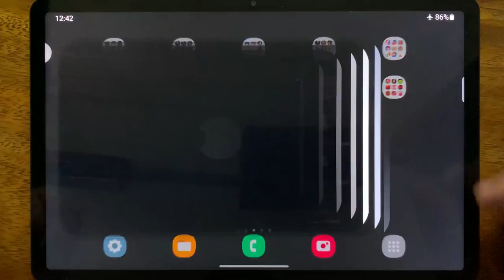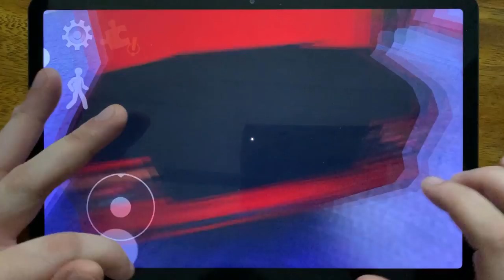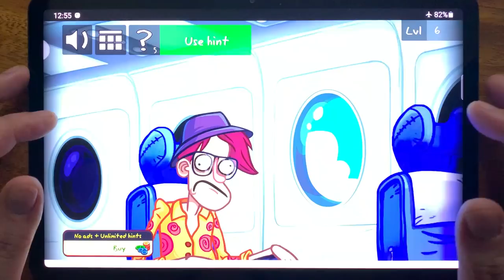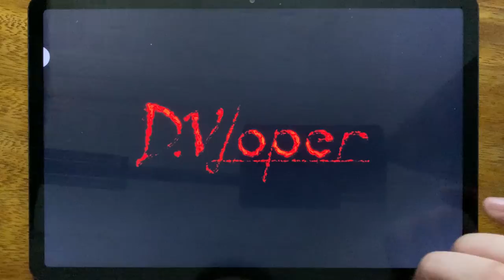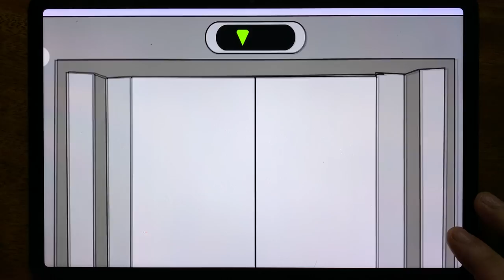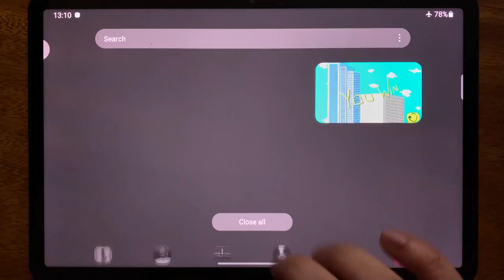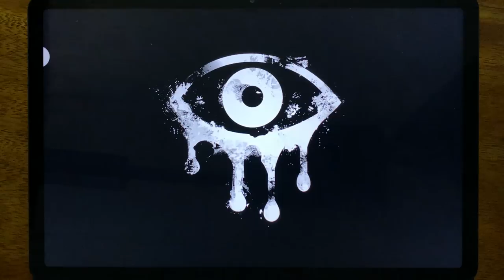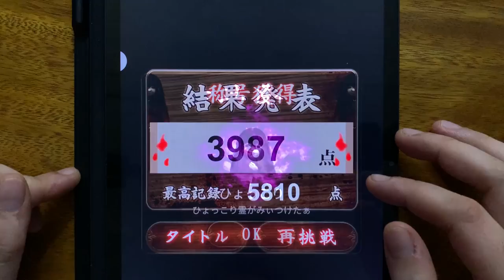Bendy Run, Ice Scream 2, Troll Quest Horror 3, Slendrina: The School, House of Slendrina....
Bendy Run, Ice Scream 2, Troll Quest Horror 3, Slendrina: The School, House of Slendrina, Stickman Escape Lift 2, Bendy, Slendrina: The Cellar, Eyes - The Horror Game, Slender Granny, Founddd, Crazy Branny